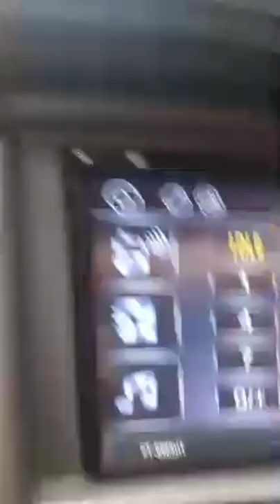Samarinda kembali dilanda hujan disertai banjir besar